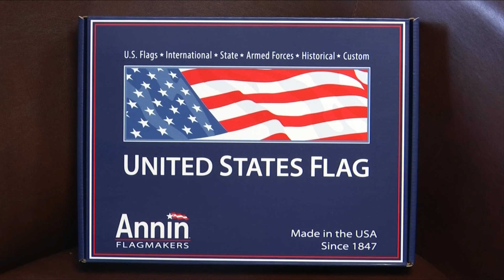Annual flag day exchange and celebration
The holiday commemorates when the United States approved its first national flag